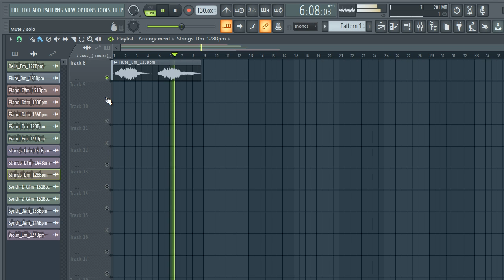[FREE DOWNLOAD] TRAP SAMPLE PACK / LOOP KIT | Melody loops (+13Royalty Free) - vol.151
free trap melody loop pack
trap loop packs
trap loop pack free download
free trap melody loop packs
trapsoul loop pack
cymatics free melody loops
best free melody loops
808 free sample pack
simon servida free loop kit
nick mira free loop kit
pvlace free loop kit
cymatics oracle free loop kit